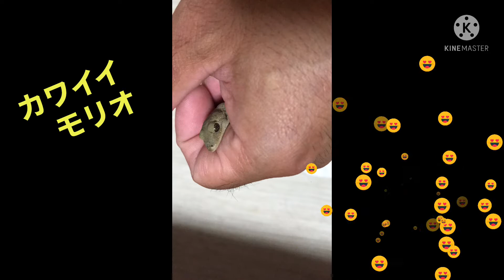カワイイ モリオ